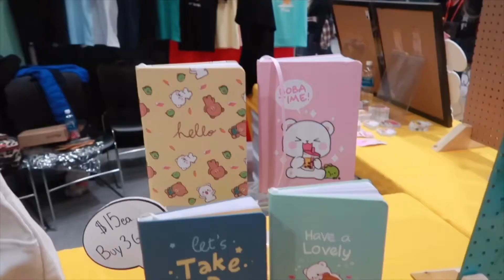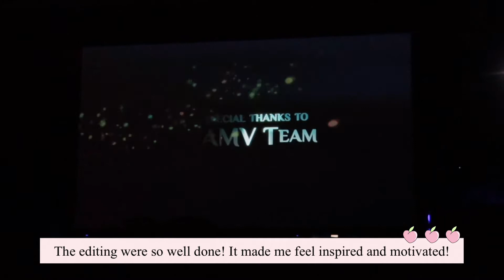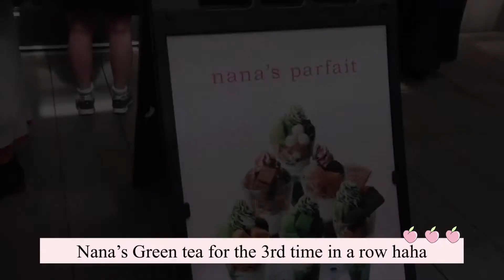ANIME COACHELLA 2022 Vlog || Cosplay, Concerts, Merch & More!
Hey Beauties! In today's video I am taking you with me on my weekend in Sakura-Con! I had so much fun and I can't wait to go again next year! If you see me next year don't hesitate to say hello!